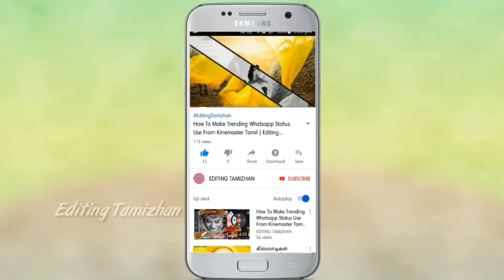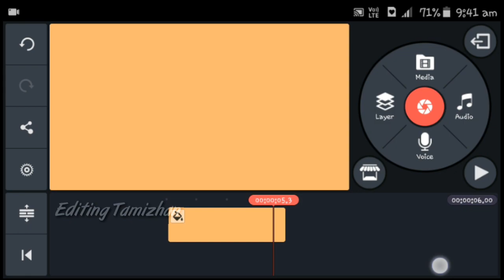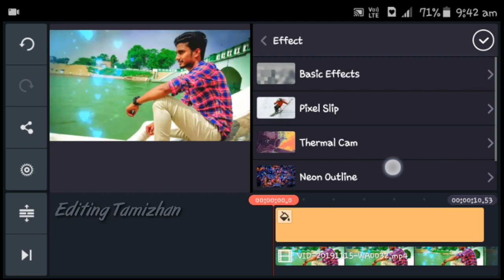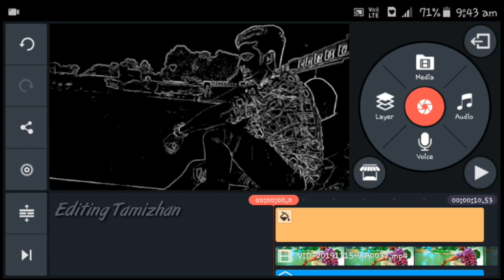How To Make Outline Effect In Kinemaster Tamil | Editing Tamizhan | 2019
How To Create/Make Whatsapp Status Video | Editing Tamizhan | 2019